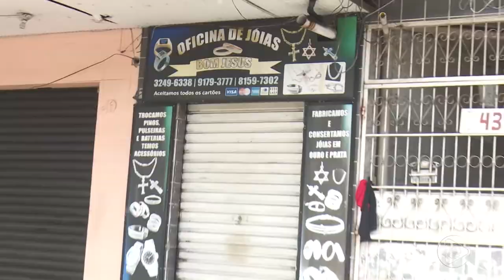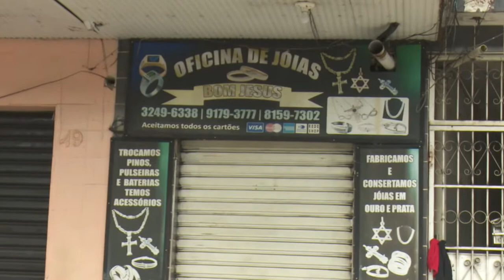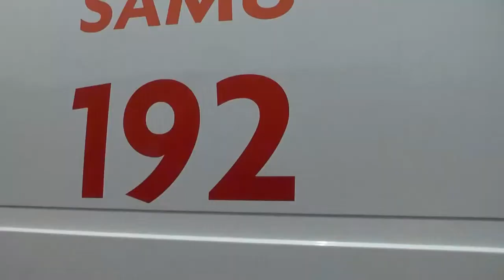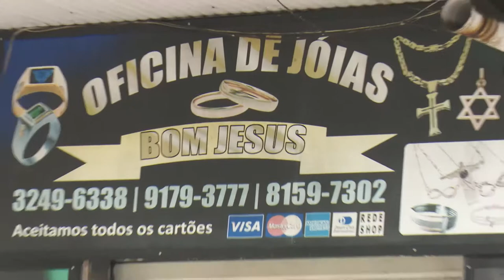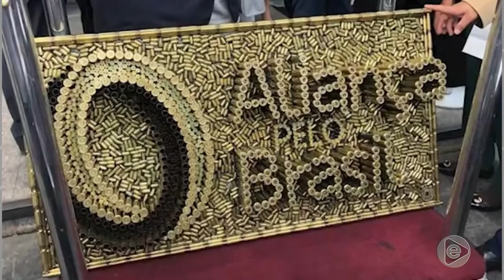Jornal Em Tempo (22.11.2019) 1º Bloco